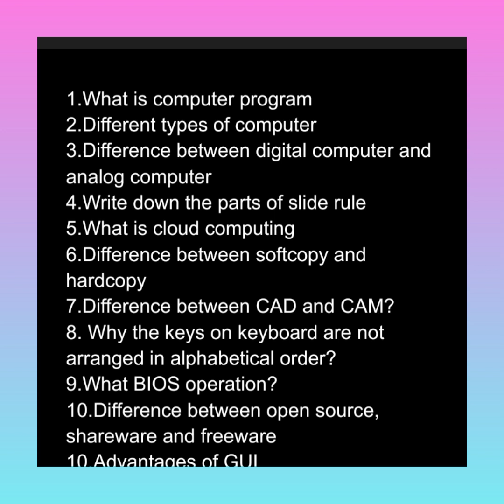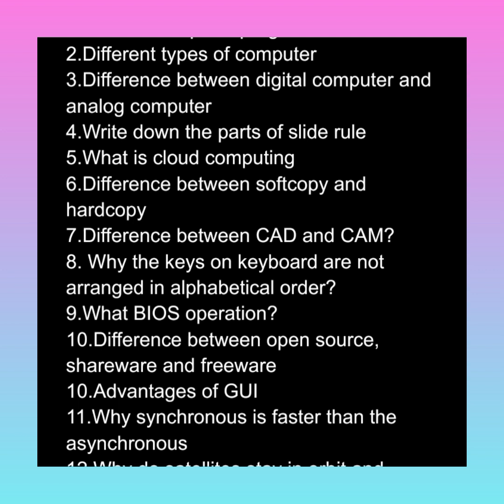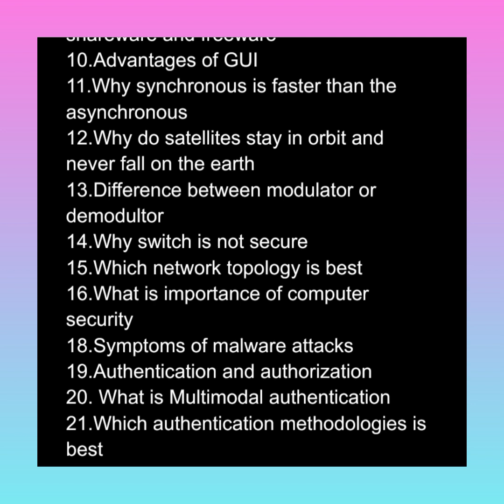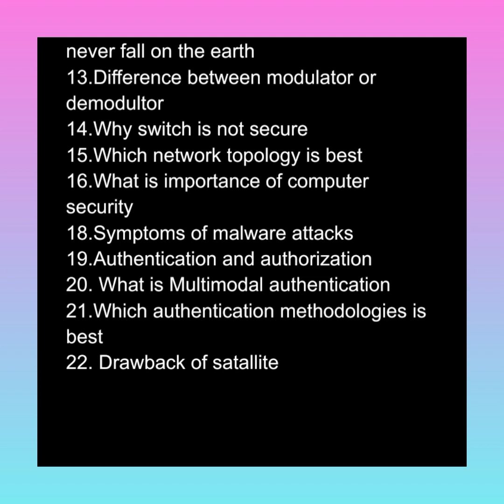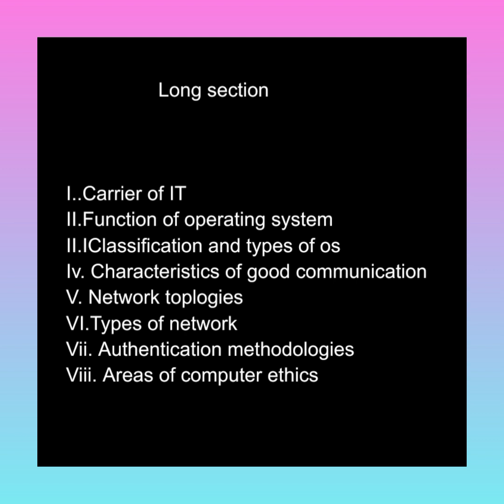Federal board Class 9th Computer guess paper second annual 2023